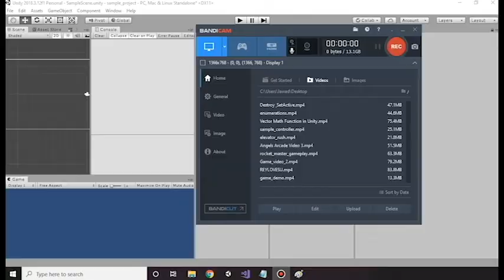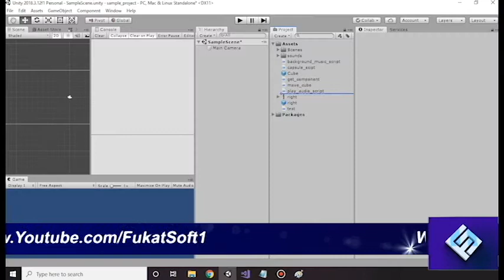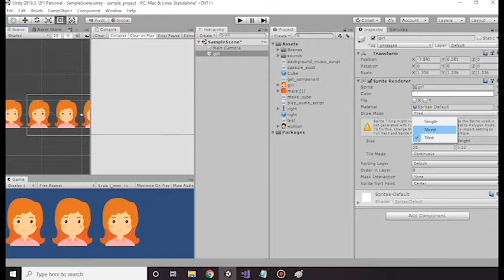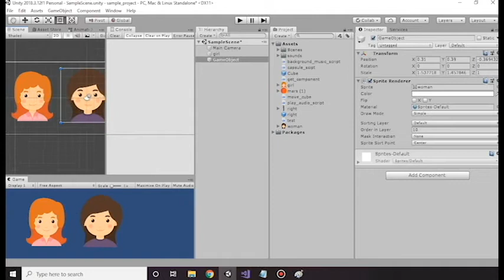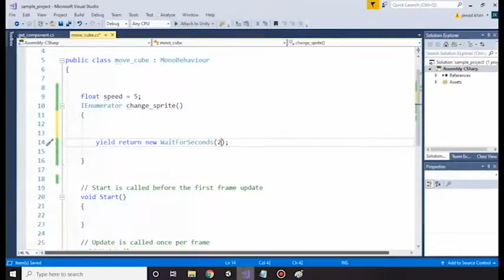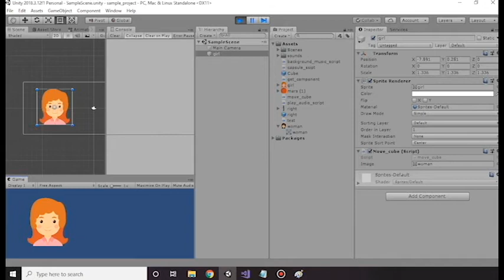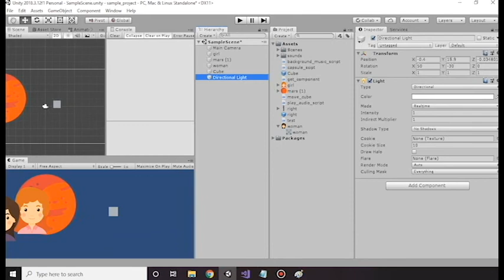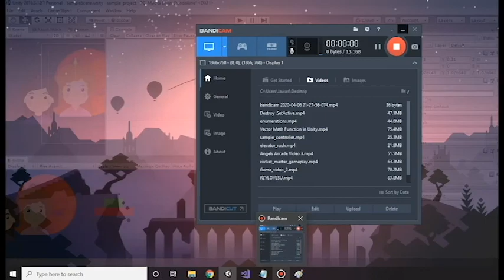Using Sprite in Unity (08) || Unity Tutorial for beginners || Urdu || Hindi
Unity Tutorial  Urdu and Hindi. In this lessons you can learn Using Sprite in Unity and why we use it and whats its benefits.
Unity tutorial by Jawad Khan